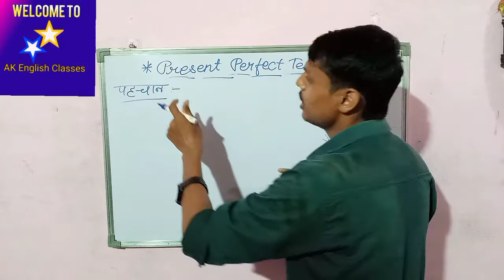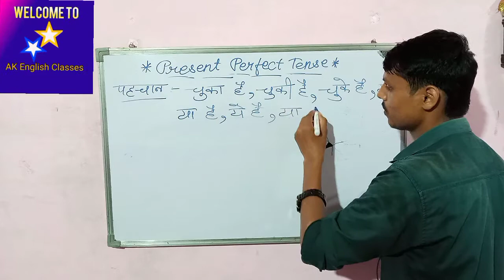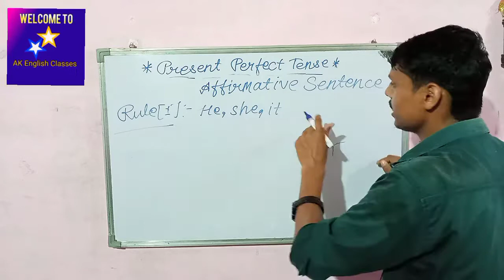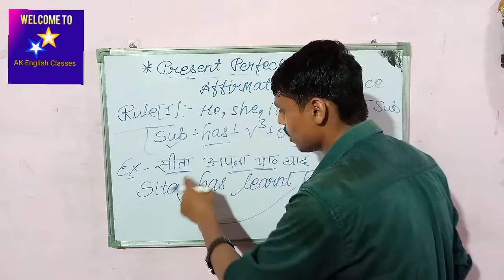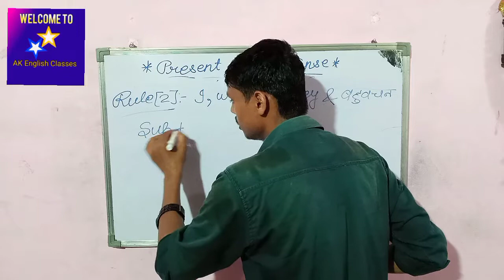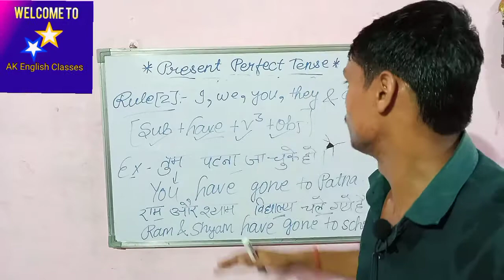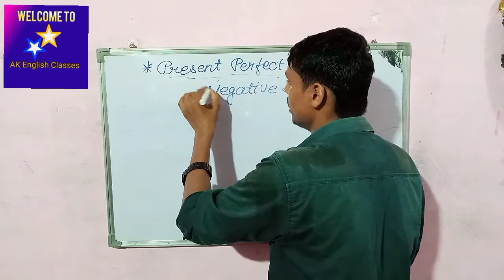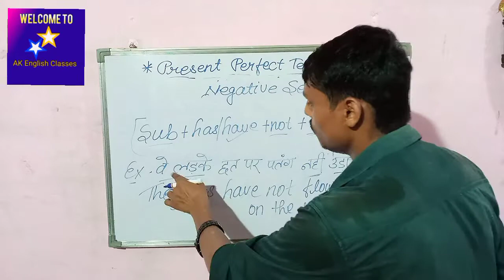Present Perfect Tense का ये Rule जो कोई नहीं बतायेगा ।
जय हिन्द दोस्तों स्वागत है आपका अपना YouTube Channel Star AK English Classes में तो दोस्तों आज मैं आप लोगों के बीच लेकर आ चुका हूं Present Perfect Tense का Affirmative और Negative Sentence जिसको मेरे द्वारा बहुत ही बेहतरीन तरीके से समझाया गया हैं ।
यदि आप लोगों को UP Board Class 10th का Model Paper चाहिए तो आप लोग नीचे दिए गए Telegram Id कोJoin करके जय हिन्द Type करिएगा मै आपको 24 घण्टे के अन्दर Model Paper Send कर दूंगा।

इस Model Paper को समझाने के लिए भी एक वीडियो बनाऊंगा इसकी चिन्ता न करे।

यदि आप लोगों ने Present Indefinite Tense का Affirmative Sentence और Negative Sentence का वीडियो नहीं देखें हैं तो नीचे दिए गए लिंक से क्रमशः देख सकते हैं।

मेरे द्वारा बहुत ही शानदार तरीके से Interrogative sentence को समझाया गया हैं जिसे नीचे दिए गए लिंक से देख सकते हैं।

किसी भी Tense में "अपना" की अंग्रेजी Subject के अनुसार क्या होता है यदि आप लोगों को नहीं पता तो नीचे दिए गए लिंक से देख सकते हैं।

यदि आप लोगों ने मेरे द्वारा बताए गए Explanation का वीडियो नहीं देखे हैं तो नीचे दिए गए लिंक से देख सकते हैं
दोस्तों यदि आप लोगों ने मेरे चैनल पर नए हैं तो नीचे दिए गए लिंक से मेरे द्वारा बताए गए पूरे वीडियो को देख सकते हैं
और यदि आप मुझे Instagram पर Follow करना चाहते हैं तो नीचे दिए गए लिंक से Follow कर सकते हैं
मै चाहता तो एक ही वीडियो में पूरा Tense समझा देता लेकिन आप लोग अपना समय नहीं दे पाएंगे इसलिए कई Part में वीडियो Upload करना पड़ रहा हैं।
I hope that आप लोग इस वीडियो को अच्छी तरह से समझ गए होंगे तो आप लोग इस वीडियो को ज्यादा से ज्यादा शेयर करे ताकि आपके मित्रों तक भी मेरा वीडियो पहुंच सके।
आप लोगों का बहुत ही ज्यादा प्यार मुझे मिलता रहा हैं और उम्मीद करता हूं कि आगे भी देते रहेंगे।
मेरा अगला वीडियो जो आयेगा वह Present Perfect Tense के Interrogative sentence का  आयेगा तो मिलते हैं अगले विडियो में तब तक के लिए
जय हिन्द।